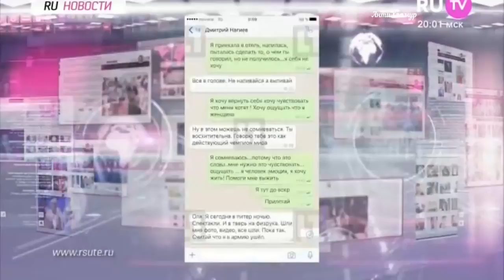Что российский шоу бизнес думает о выходках Ольги Бузовой 07.12.2016